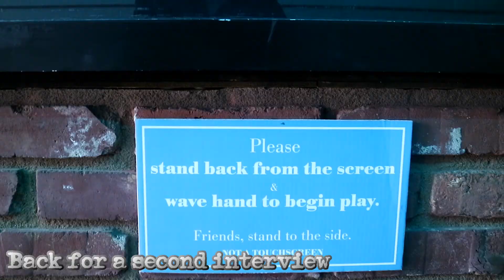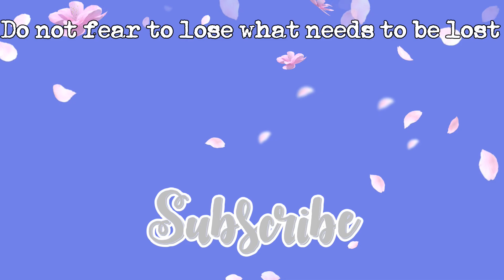It's Time for Change || Vlogs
***OPEN ME***
SOCIAL MEDIA